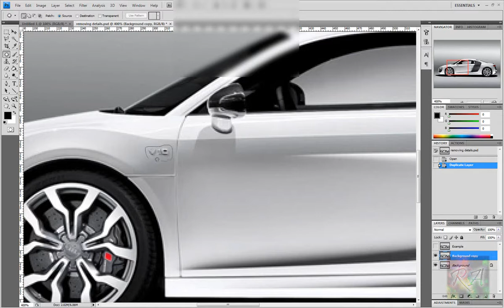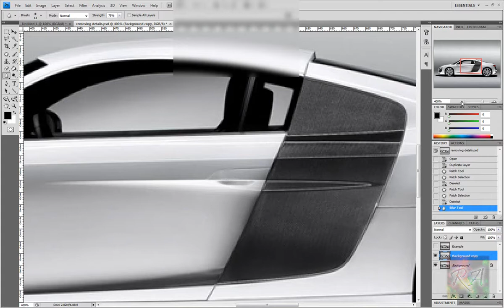[Photoshop Tutorial] Audi R8 Removing Details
I have used my all time favourite car the Audi R8 V10 and I have removed some minor details from the body work of it. To record this video I used TechSmith Camtasia Studio.